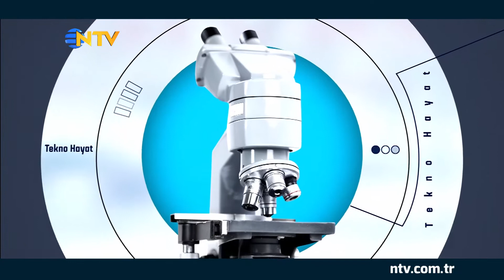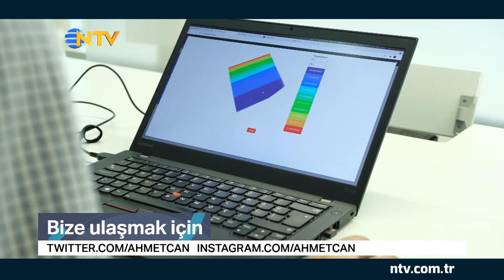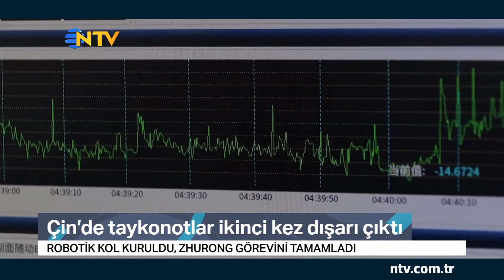Tekno Hayat (29 Ağustos 2021)